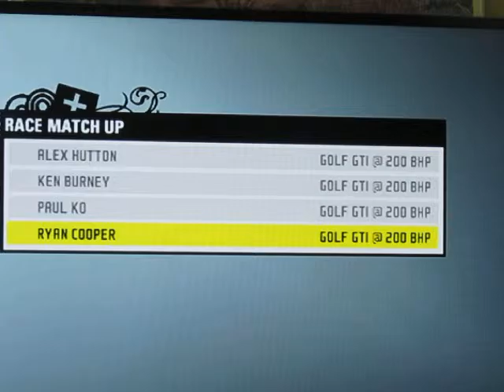The Bars play NFS Prostreet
Cheat codes used beware